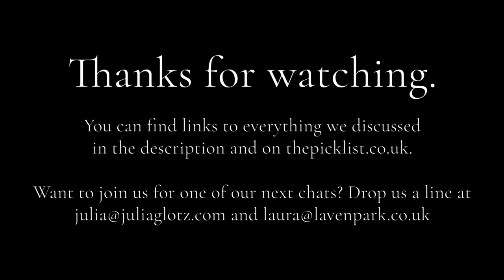Ep 13 | Morrisons' four-day week, James Timpson on kindness and what's next for click & collect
Laura and Julia discuss Morrisons’ move to a four-day working week for staff at their HQ, Tesco’s innovative refillable packaging trial with Loop, the future of click & collect in the wake of Covid and a landmark UK project to create animal feed from air (well, sort of).

Plus, they chat about what lessons corporate op ed writers can draw from James Timpson’s latest Sunday Times column – and discover why the cake meme that’s been making the rounds on the internet is so irresistible.

Our podcast is also available on Apple Podcasts, Spotify, Stitcher and all other major podcast directories.